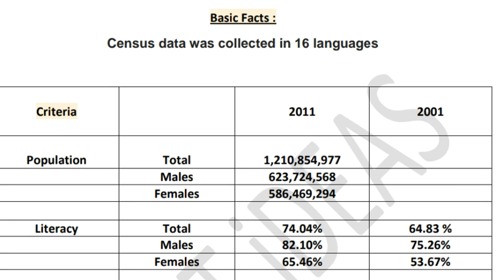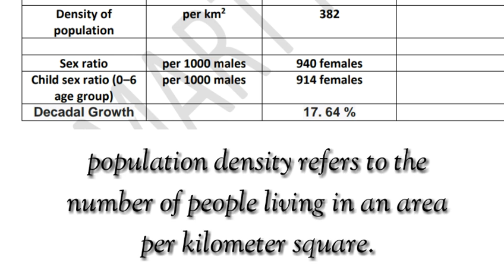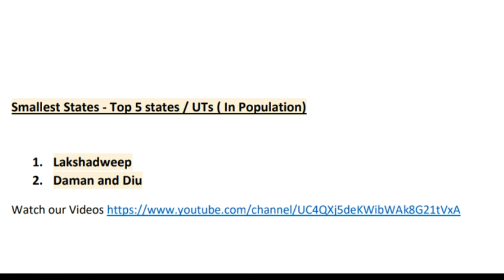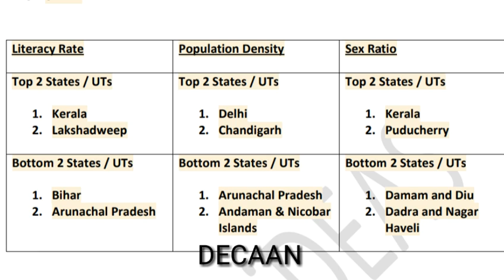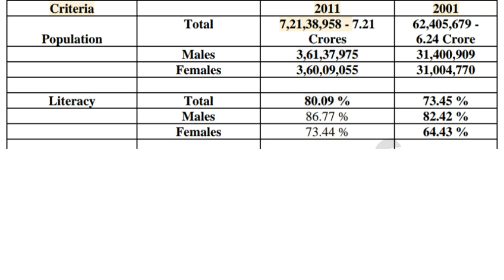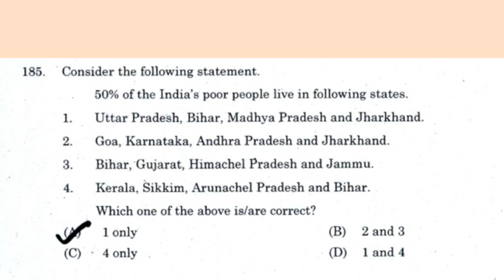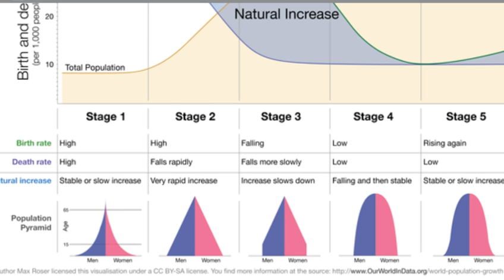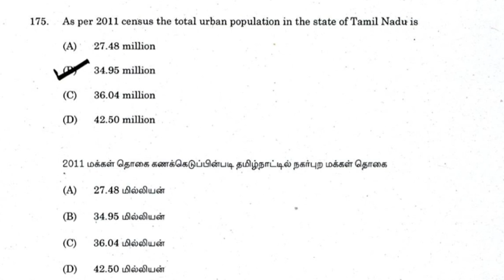Census 2011 & 2001 | Shortcut | Smart Ideas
Census 2011 & 2001 Pdf

Join Telegram to get daily discussion